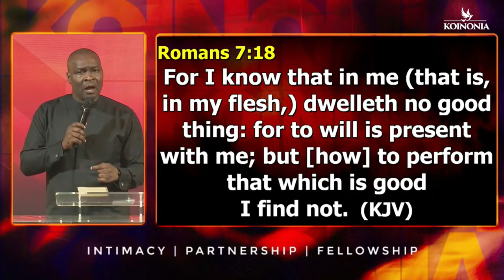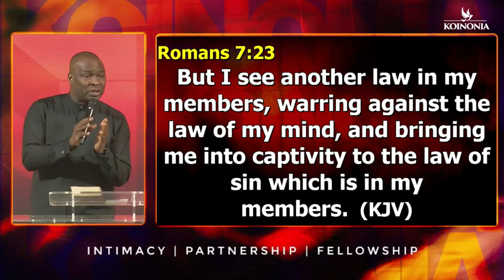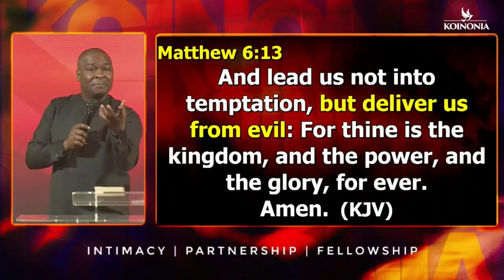THIS IS THE MOST DIFFICULT ENEMY TO FIGHT | APOSTLE JOSHUA SELMAN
below is the account detail:

Account number:
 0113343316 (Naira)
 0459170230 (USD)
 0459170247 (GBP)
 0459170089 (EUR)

Branch: 13/15, Manchester Road, GRA, Zaria, Kaduna State

Account Numbers;
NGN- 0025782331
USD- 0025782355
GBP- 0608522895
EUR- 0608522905